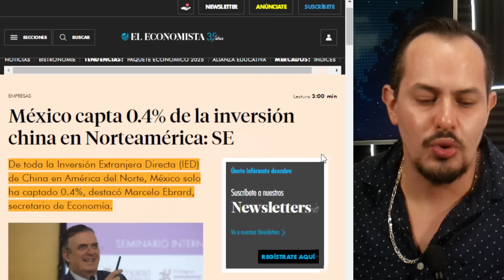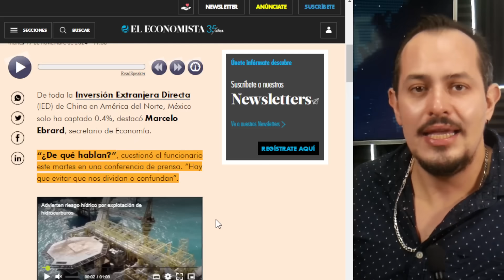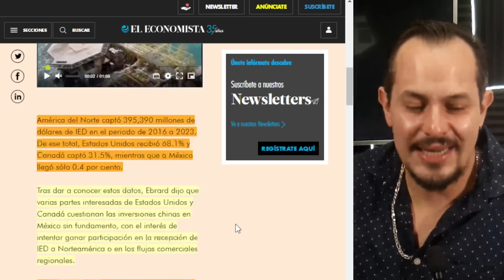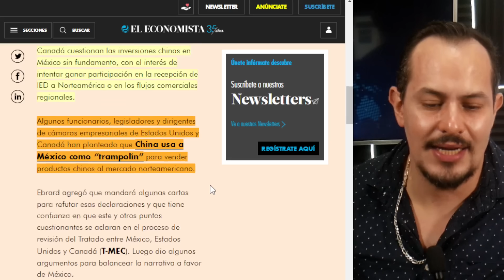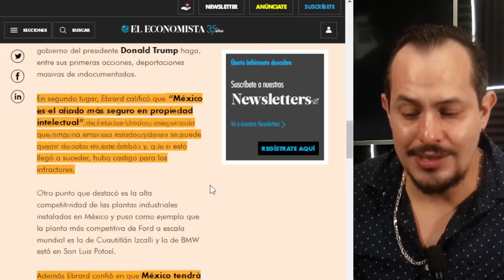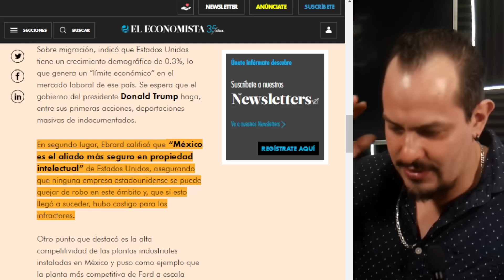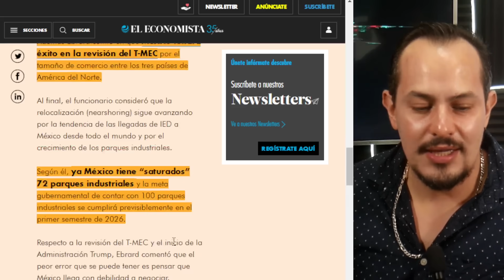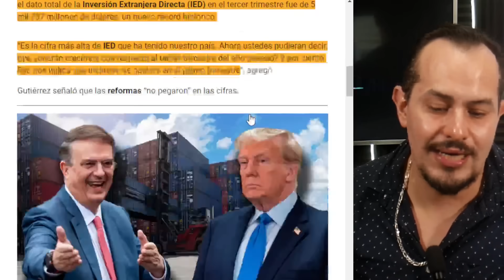¡ROMPEMOS NUEVO RECORD! SE DISPARA 133 POR CIENTO INVERSIÓN